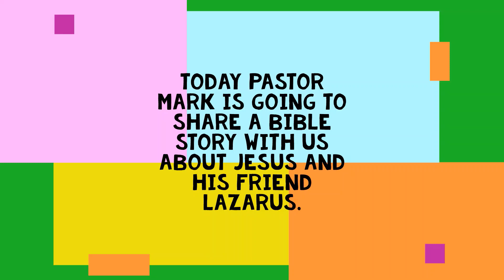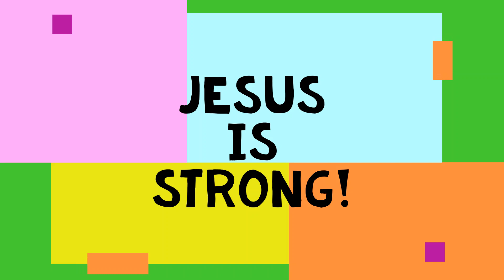GospelTopia Day 3: Bible Story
Today Pastor Mark is going to share a bible story from John 11:17-44 with us. In today’s story, we’ll learn just how strong Jesus is.